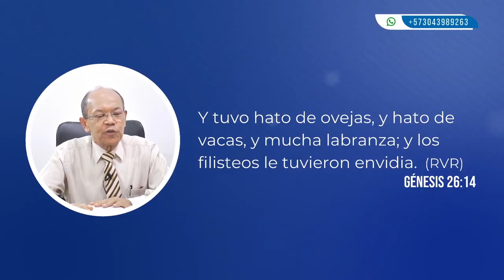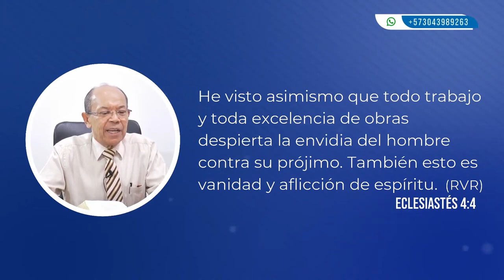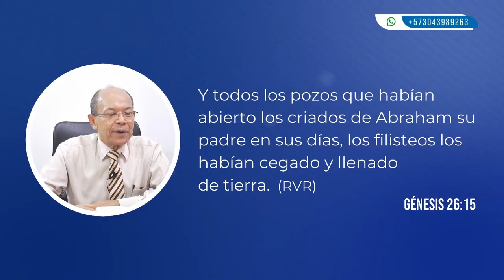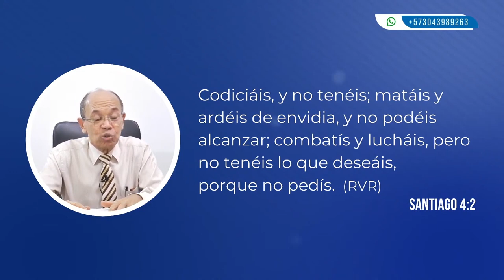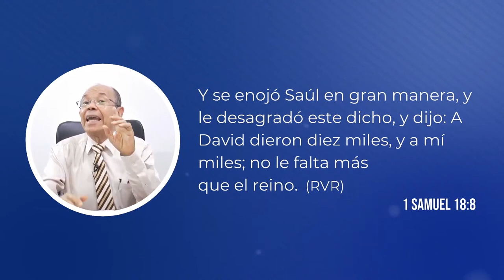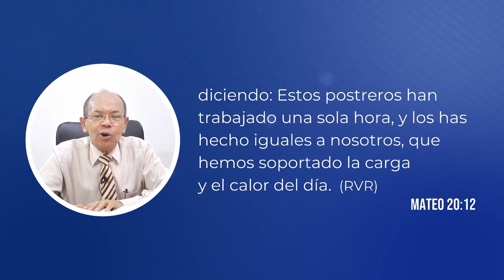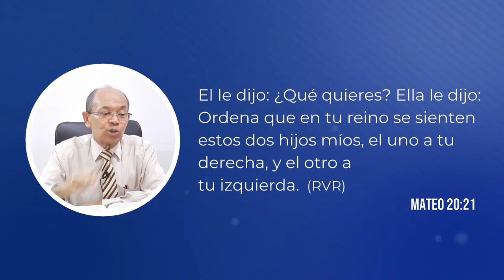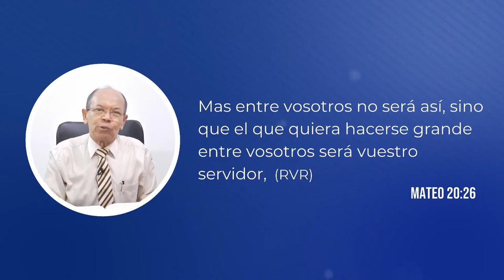LOS CELOS #4 • Rev. Humberto Henao